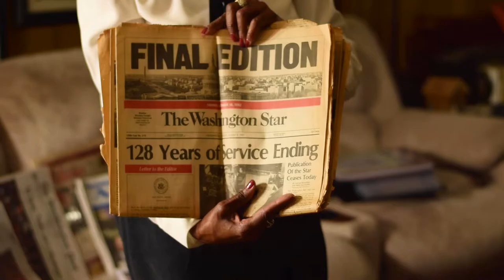Ms Dillard Discusses why Collecting Black Art + Artifacts is Important to Her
Ms. Selma Dillard is a living history book.  She makes sure to contribute to Black History daily by collecting African American art and artifacts.

Join Ms. Dillard as she shares why collecting is important to her.